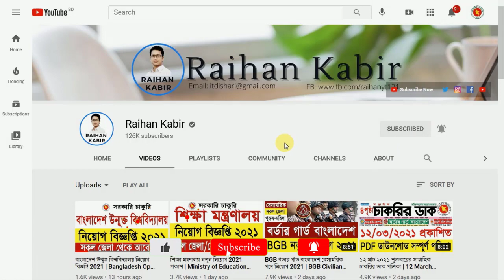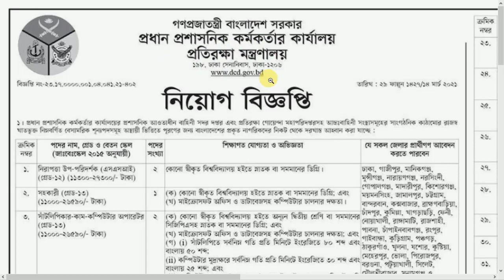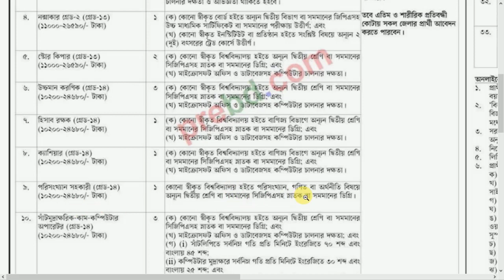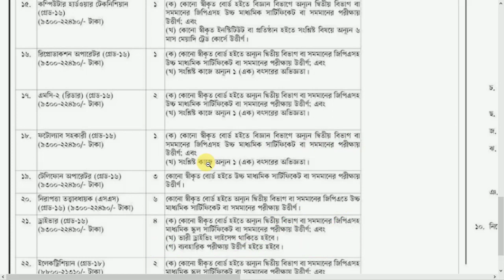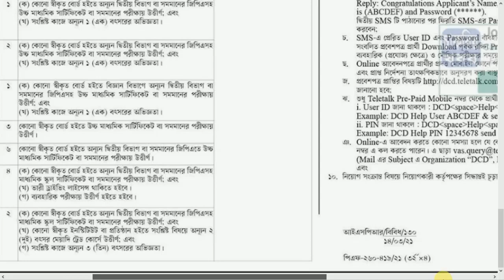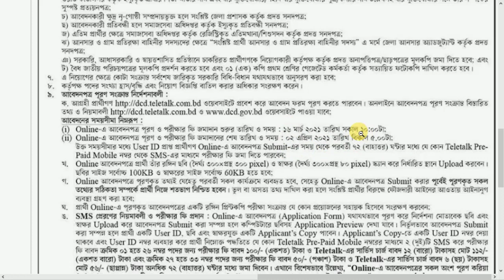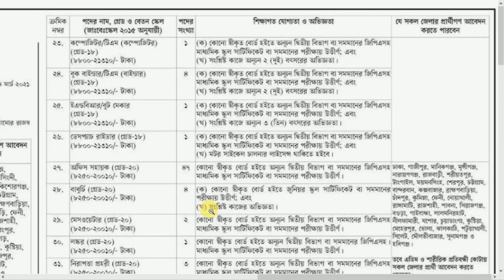প্রতিরক্ষা মন্ত্রণালয় নিয়োগ বিজ্ঞপ্তি 2021 প্রকাশ | DCD Job Circular 2021 | Govt Job 2021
DCD Job Circular 2021 has been published. Office of the Chief Administrative Officer Job Circular 2021, CAO Job Circular 2021, job circular 2021, Office of the Chief Administrative Officer (CAO) Job Circular 2021, MOD Job Circular 2021, DCD MOD Job Circular 2021, CAO MOD Job Circular 2021, job circular 2021, apply 2021, Job Circular of DCD 2021, Chief Administrative Officer Job Circular 2021, Chief Administrative Officer (CAO) Job Circular 2021, DCD Office Shohayak Job Circular 2021, DCD MLSS Job Circular 2021, DCD Book Binder Job Circular 2021, DCD Store Keeper Job Circular 2021, DCD Office Koronik Job Circular 2021, DCD Security Supervisor Job Circular 2021 are search option to get all information of DCD Job Circular 2021.
প্রতিরক্ষা মন্ত্রণালয় নতুন নিয়োগ বিজ্ঞপ্তি 2021 প্রকাশ | Ministry of Defence Job Circular 2021
প্রতিরক্ষা মন্ত্রণালয় নতুন নিয়োগ বিজ্ঞপ্তি 2021 প্রকাশ | DCD Job Circular 2021 | Govt Job 2021